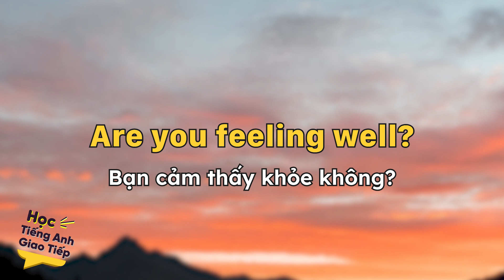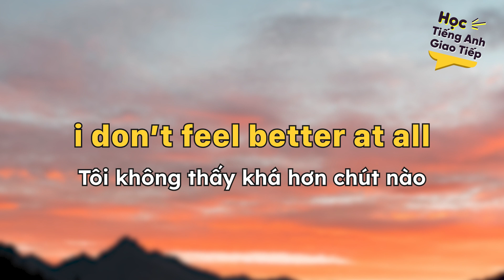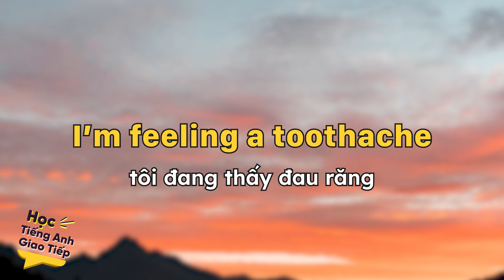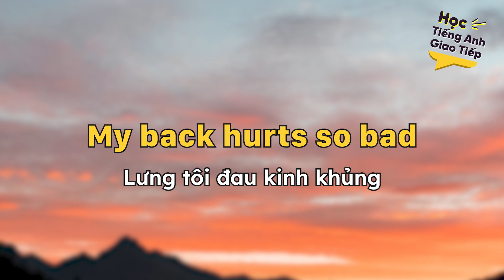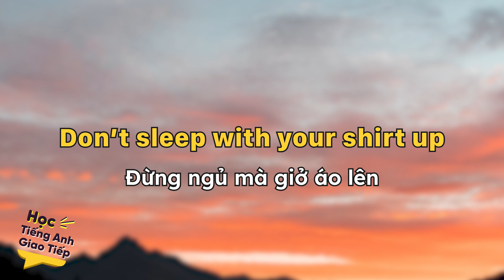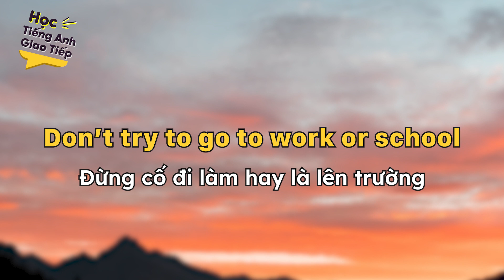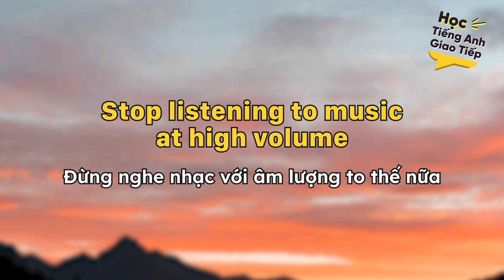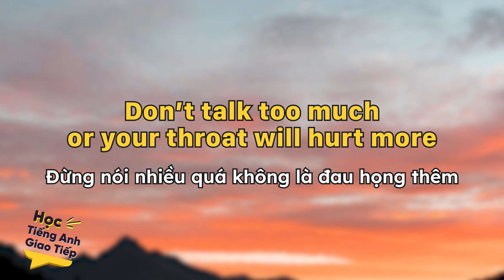70 câu HỎI THĂM SỨC KHOẺ và cách trả lời | Học Tiếng Anh Giao Tiếp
70 câu HỎI THĂM SỨC KHOẺ và cách trả lời | Học Tiếng Anh Giao Tiếp
Bạn đã biết cách hỏi thăm sức khỏe bằng tiếng Anh?
70 Câu Chào Hỏi bằng Tiếng Anh Chậm và Dễ Dàng Cho Người Mới Bắt Đầu!